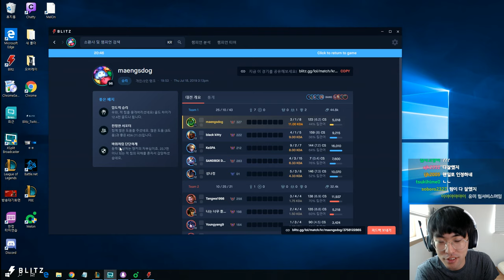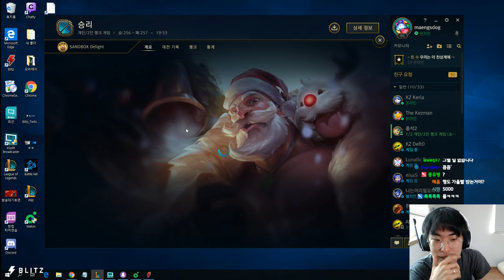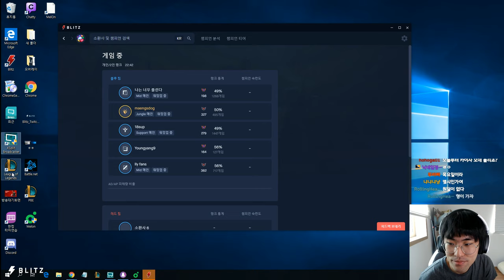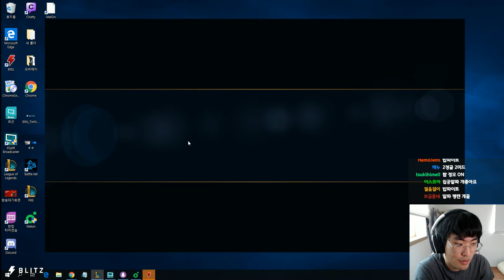Ambition as Zac vs Zed - s9 NONE Ranked Gameplay